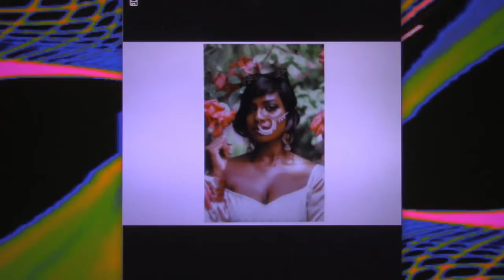LOVE is in FASHION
Bad men talking tough, strange days, enough is enough
  Not a lot to laugh about, all my emotions turned inside out
Under pressure from outside in, nightmare dreams of poisoned men
  drunk on alt-reality, make for grave uncertainty
An epic test of will, gathered up a quiver filled
  with finely tuned survival skills, to find a place where blood won’t spill
Of understanding, peace & passion, where LOVE is in fashion, LOVE is in fashion
The air is crisp, the sky is clear, joy of laughter melting fear
  Jasmine blooms somewhere near, gentle
    breezes take me there
To a place I’ve never been, but longing to
  return again
Not on any map you see,
  still it feels like home to me
Located I don’t know where, no directions to
   get there
A panic room, a super womb,
  to live in, ruled by women
With understanding, peace & passion, where LOVE is in fashion, LOVE is…
Hey ho we got to make a change
  Been this way for centuries, time to rearrange
Forever wars and violence, men have had their day,
  I think it’s time for women to lead us in a better way…
Ignore the threats and taunts, for the heart
  knows what it wants
The compass in compassion finds
  this special place in my mind
Where air is crisp and sky is clear, joy of laughter
  melting fear
Jasmine blooms somewhere near and breezes float it’s fragrance here
To this place I’ve never been,
  but longing to return again
I been wishing for what’s been missing,
  a world to live in led by women
With understanding, peace & passion,
  where LOVE is in fashion,
Love is beauty & truth
  Love is kindness & peace
Love steals your heart, Love is a thief
  Love is one, Love is all,
Love is holding on, Love is letting go